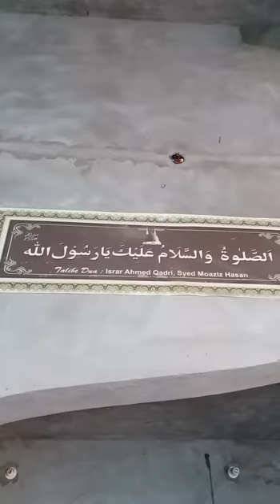Nat e paak Syed Siddiqul Amin Shah kazmi